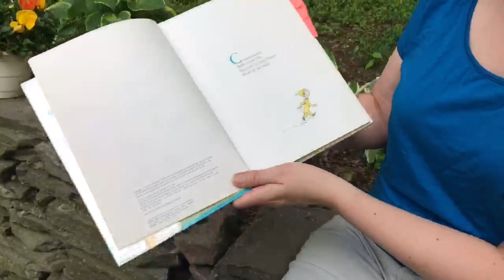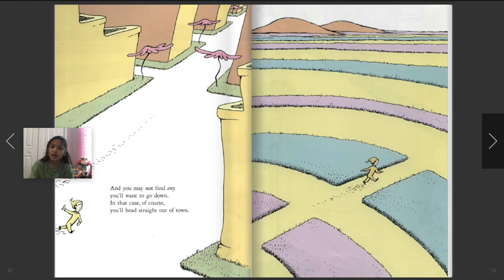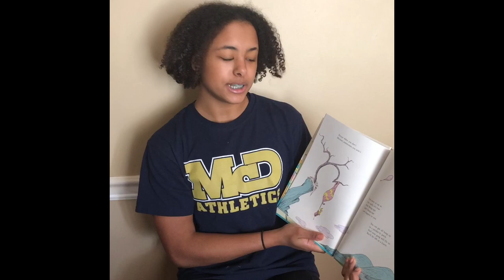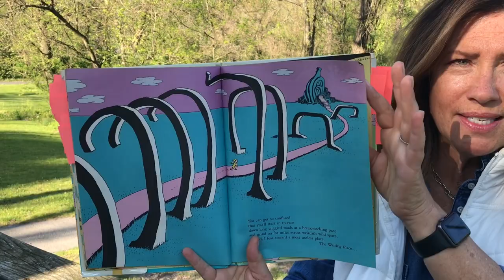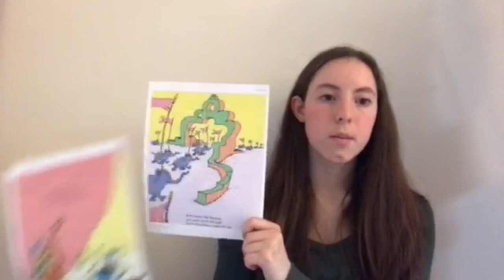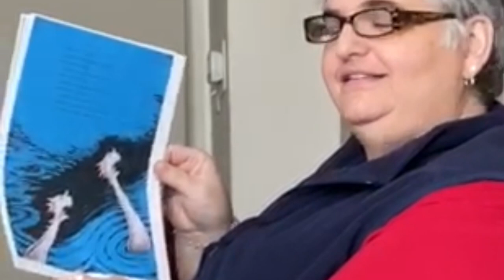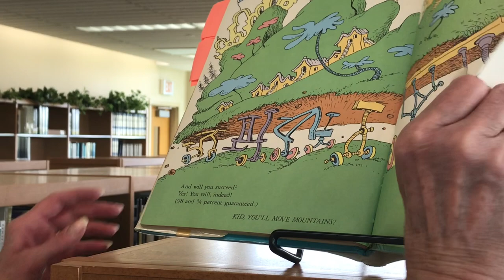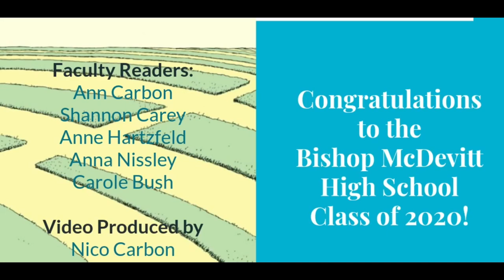Oh, the Place You'll Go, Class of 2020!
Mrs. Carbon, Bishop McDevitt High School Librarian, a few faculty members, and underclassmen have a special message for our soon to be graduates!